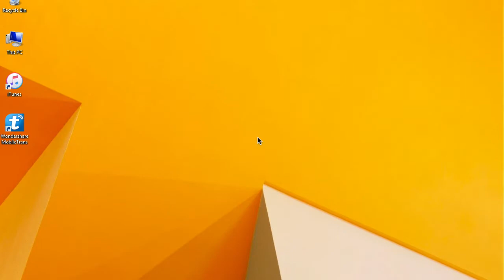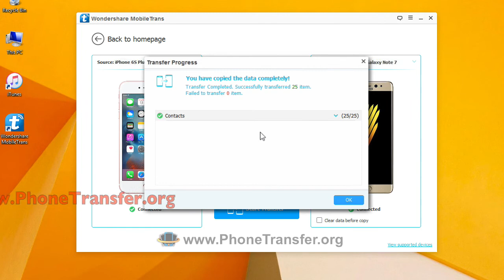How to Transfer Contacts from iPhone 6 / 6S Plus to Galaxy Note 7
MobileTrans - Best Data Transfer to Samsung Galaxy Note 7

1-Click Phone to Phone Transfer; 1-Click for Data Backup and Restore
Transfer photos, text messages, contacts, videos, calendar, music, app, app data, call logs and many other file types.

Works perfectly with Apple, iPhone 6S/6S Plus/7/5S/5C/SE, Samsung, HTC, LG, Sony, Google, HUAWEI, Motorola, ZTE, BlackBerry, Galaxy Note 4/5/Edge / Note 7, Galaxy S5 and more smartphones and tablets.